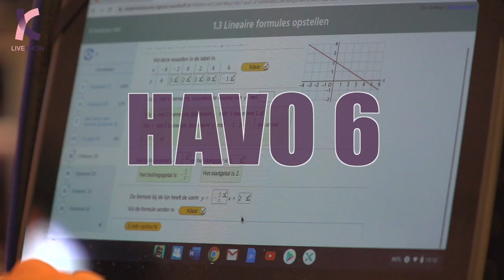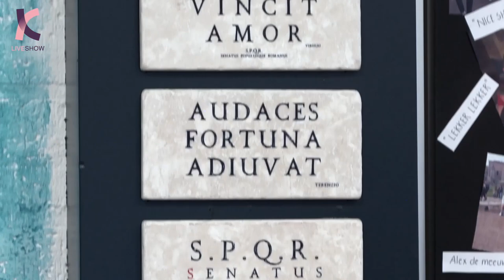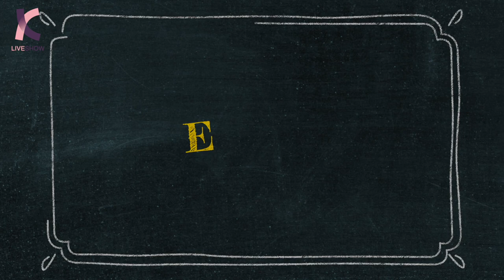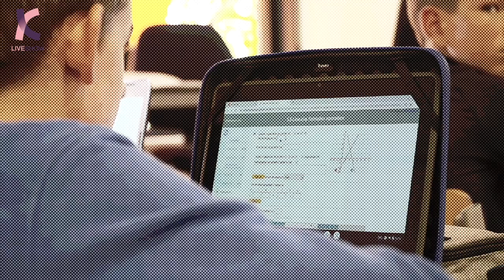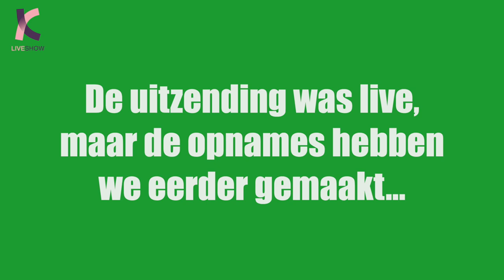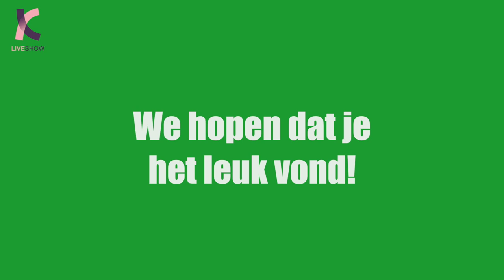Kalsbeek Live Show - Schilderspark (2022)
In deze Kalsbeek Live Show vertellen onze presentatoren Jesra en Naomi je alles over locatie Schilderspark, terwijl reporters Florence en Quinten je meenemen door de school om antwoorden te krijgen op vragen die jij zou willen weten.